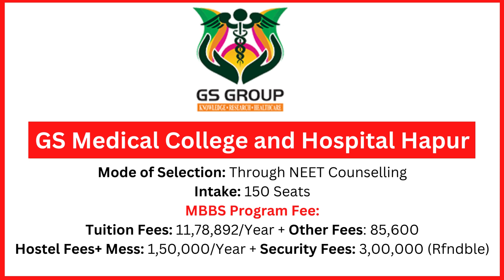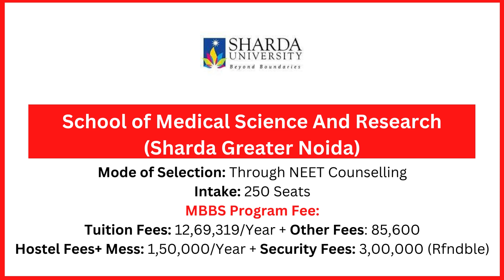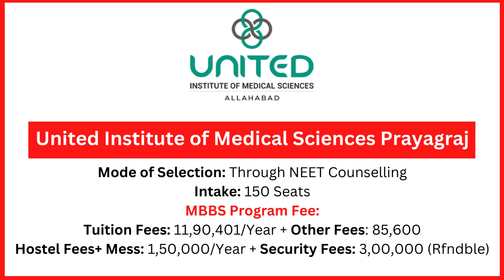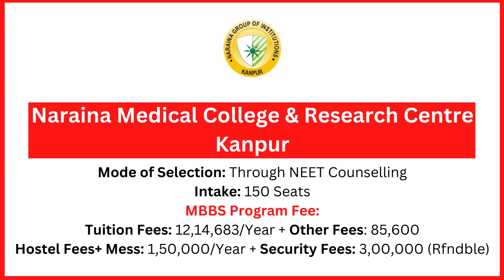Uttar Pradesh Private Medical Colleges Fee Structure 2022 23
Uttar Pradesh directorate of Medical Education and Research (DMER), Lucknow, is responsible for specifying the Uttar Pradesh Private Medical Colleges Fee Structure. Aspirants seeking admission to private medical colleges in the state must check UP MBBS fees structure 2022. As per the guidelines, private colleges and institutes must publish their UP fees structure in 2022 through the state counselling authority or Medical Counselling Committee (MCC).